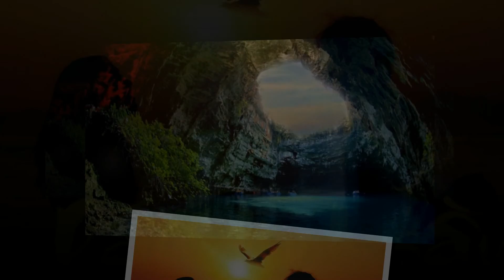LK Dau Tinh Sau (Ngo Thuy Mien) & Le Da (Tran Trinh - Ha Huyen Chi) - LL & THN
LK Dấu Tình Sầu (Ngô Thụy Miên) &
Lệ Đá (Trần Trị̣nh - Hà Huyền Chi)
Trình bày: Lê Linh & Thu Hoài Nguyễn

Chân thành cám ơn các bạn đã ghé nghe Lê Linh & Thu Hoài Nguyễn hát...Nếu đươc thì cho xin 1 "like" để ủng hộ tinh thần...Nếu "Subscribe" nữa thì còn gì bằng...Thân chúc mọi an lành